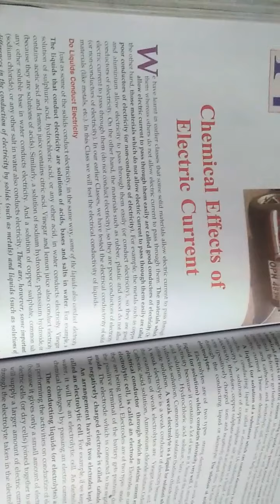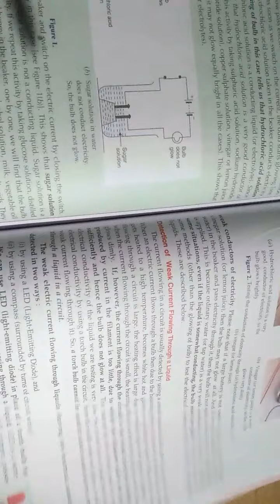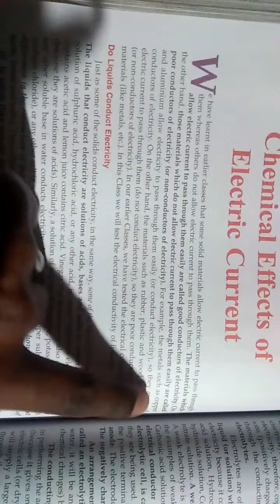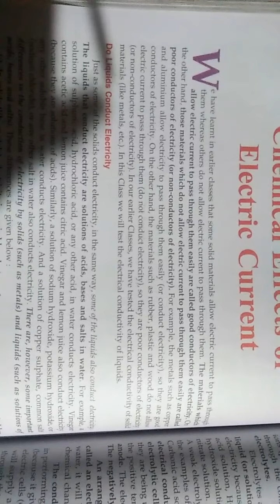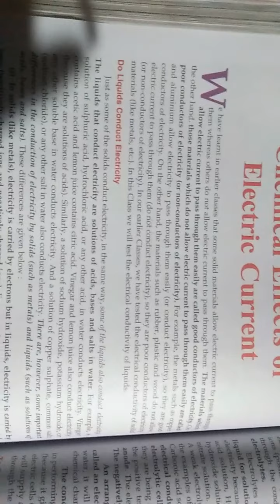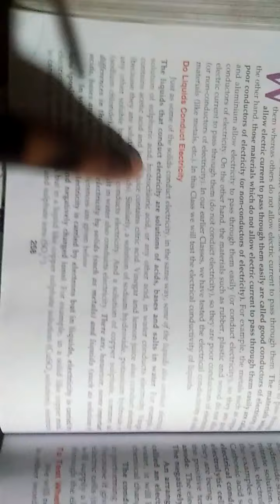class 8 ( CBSE) chemical effect of elctric current chapter 14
follow channel